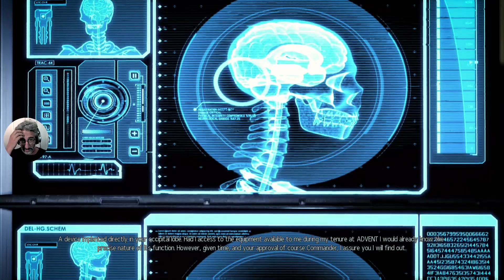Bunları Evde Denemeyin | 02. Buram Buram Samanyolu